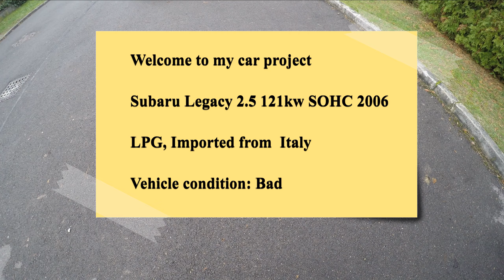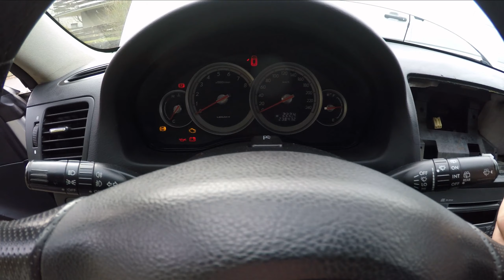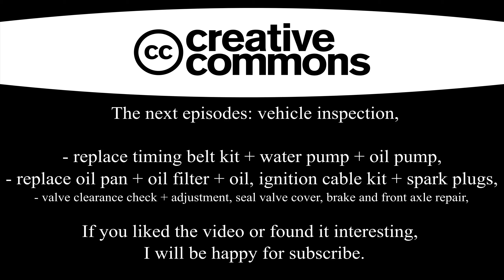Life with Subaru, first part: I bought a Subaru Legacy